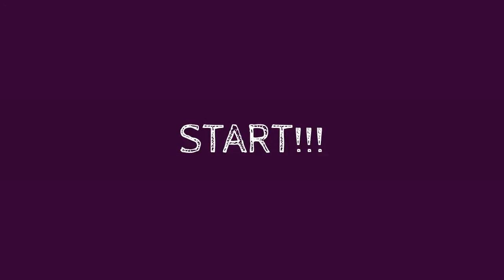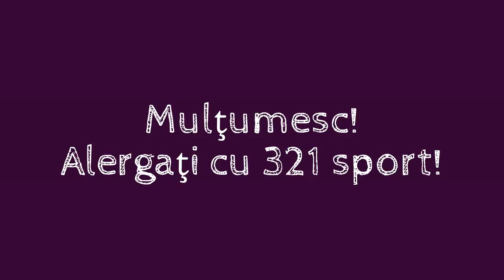321sport pe traseu - Semimaraton Sfantu Gheorghe 2015 - 21KM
321sport va prezinta concursuri de alergare din Romania!
Al patrulea episod din serialul "321sport pe traseu" a fost filmat la Semimaratonul Sfantu Gheorghe pe 26 iulie 2015.

Alergarea este prezentata de Radu Restivan, alaturi de gazda locala, Marius Tolvaj.